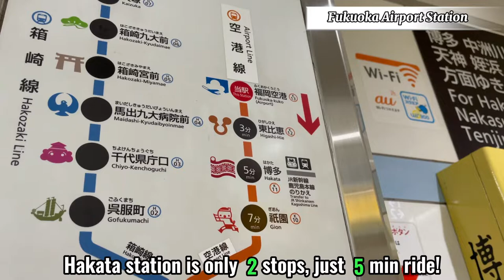【Fukuoka/Hakata】How to go to Hakata Station from Fukuoka Airport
Hello everyone!
Check our How to go to Hakata Station from Fukuoka Airport short trip!